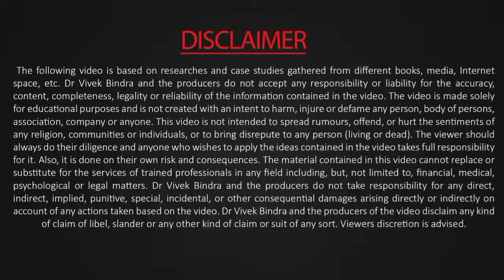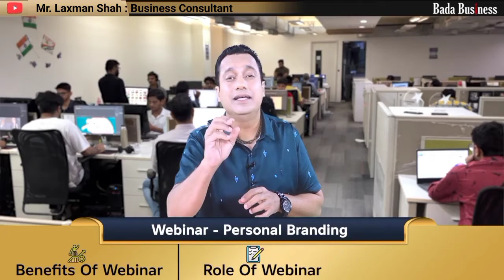Personal Branding का सबसे जबरजस्त Event होने वाला हैं Dr Vivek Bindra Sir का 11 th GWR ATTEMPT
Personal Branding का सबसे जबरजस्त Event होने वाला हैं Dr Vivek Bindra Sir का 11 th GWR ATTEMPT देखियेगा जरूर

अपने रीटेल सेल्स को 10 गुणा बढ़ायें 10 गुणा बढ़ायें अपनी रीटेल सेल्स ! पहली बार टॉप इंडस्ट्री लीडर्स सिखाएंगे रीटेल सेल्स को नई ऊंचाई पर ले जाने वाली पॉवरफुल स्ट्रैटजी -
अपने रिटेल बिज़नेस को कैसे बढ़ाएं ।
 - रैक और इन्वेंटरी मैनेजमेंट कैसे करें ।
 - ग्राहकों को अपने स्टोर तक लाने और बनाए रखने की स्ट्रैटजी ।
चोरी की बढ़ती समस्या पर कंट्रोल ।
 - देश के टॉप बिलेनियर्स द्वारा Exclusive लर्निंग ।
 - 35 से ज्यादा कोर्स ,
 750 वीडियो से ज्यादा की लाइब्रेरी , 1000 से ज्यादा रीडिंग मैटेरियल असेसमेंट ...
- Fastrack your Success with Bada Business !
Build Your Personal Brand
& Make Millions!

Laxman shah
BadaBusiness business Coach

I'm laxman shah Business consultant at BadaBusiness Pvt Ltd.

credit Dr Vivek bindra Team Bada Business